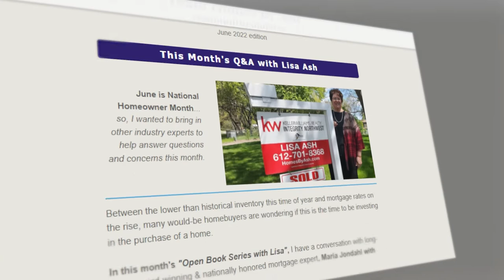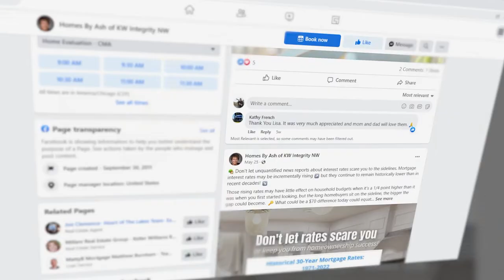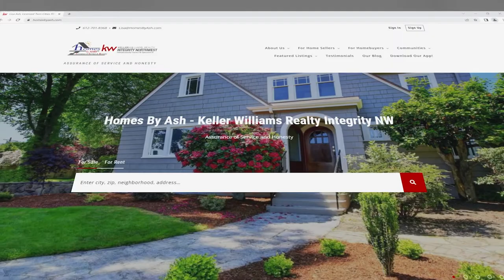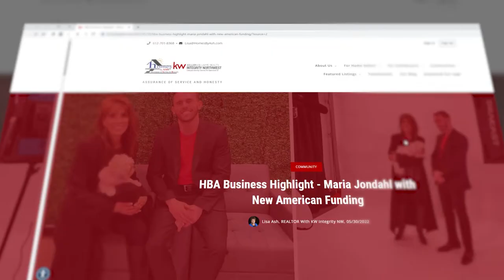Back2Basics Case Study with Lisa Ash - Diving into the Journey with this Twin Cities REALTOR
We're taking a closer look at the working relationship between Back2Basics president and lead brand manager Tanya Troska, and the Twin Cities-based REALTOR, Lisa Ash who has had a successful real estate career spanning almost 20 years today.

How did this working partnership start?

How has the partnership enabled and empowered Lisa Ash to expand her business?

And, where is Lisa today in terms of her real estate career and service options? How has working with Back2Basics changed the way she does business?

Learn more about working with Back2Basics when you visit us